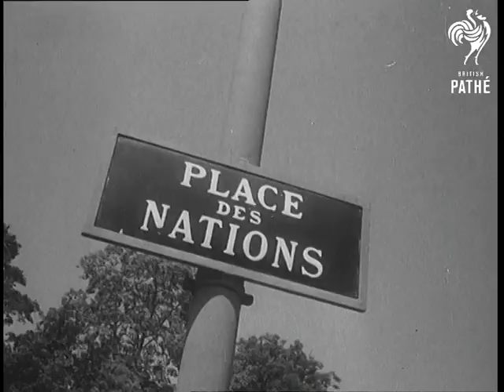Peacetime Sea Battle (1958)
Full title reads: "London. Peacetime Sea Battle".

London. Fish industry threat over International limit.

GV Interior with VIP's at dinner in the Fishmonger Hall for the presentation ceremony of the Silver Cod Trophy. SV V.I.P's at head of table including Earl Mountbatten (Lord Louis Mountbatten). CU Silver Cod Trophy. LV Guests at tables. CU Champion Skipper Walter Lewis. SV Earl Mountbatten standing at table holding Silver Cod Trophy which he is about to present to Skipper Lewis. SV Skipper Lewis walks forward to Earl Mountbatten he is presented with trophy amid applause. SV Model of trawler in glass case which was presented to Earl Mountbatten. SV Model trawler.

GV fishing trawlers lined up along quayside. LV Fishing trawlers. AV Reykjavik, Iceland. GV Reykjavik, ground level shot. SV Icelandic trawler leaving for the arctic waters. GV Exterior of UN (United Nations) buildings in Geneva, Switzerland. AS Place des Nations. TV Interior, delegates walking. GV Interior with delegates in conference. GV Fishing trawlers at sea. SV Rough sea breaking over side of ship. GV From trawler, icebergs in the distance. CU Two fishermen looking over side of trawler. LV Two fishing trawlers at sea.  CU Seagulls and other birds flying low over water near side of the trawler. CU Skipper in cabin looking through glasses. LV Fishermen starting to haul in nets. CU Fishermen hauling in nets. CU Large net loaded with fish coming alongside trawler. SV Net loaded with fish being hauled onto the deck. SV Fishermen cutting rope. Net opening and mass of fish falling out. SV Fishermen moving nets on deck. LV Another fishing net being opened and mass of fish falling out. SV Fishermen moving nets on deck. LV fishing net being opened and fish falling out. CU Mass of fish falling out onto the deck. SV net opened, mass of fish falling out. LV Fishermen unloading. SV fish being hauled up. LV Unloading fish.  GV fish auction. CU Men sorting fish. SV Fish being auctioned. GV Fish auctioned. LV Billingsgate Fish Market. CU porter pulling barrow with large fish. GV Interior of dinner. SV VIP's applauding. CU Skipper Lewis holding Trophy congratulated by Lady Tweedsmuir. (Neg.)
 FILM ID:1521.26